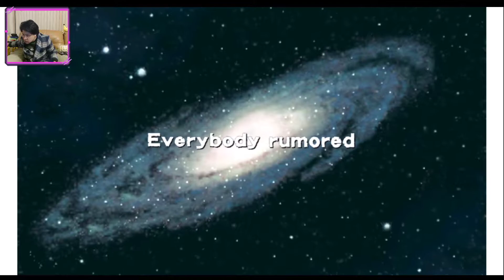(DC) CAPCOM Vs SNK - Millennium Fight 2000 - playing for fun 20th round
- Team Raiden, Benimaru, Vice